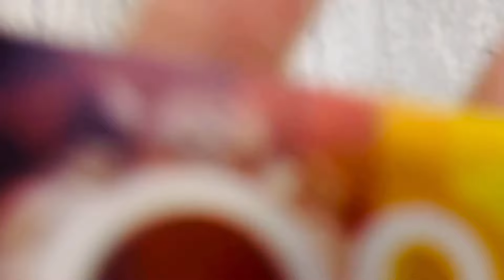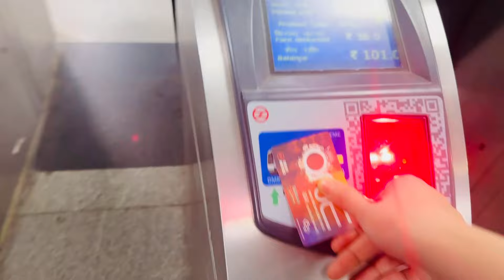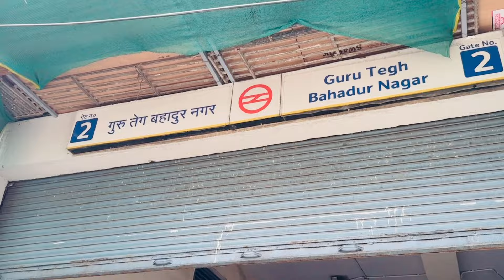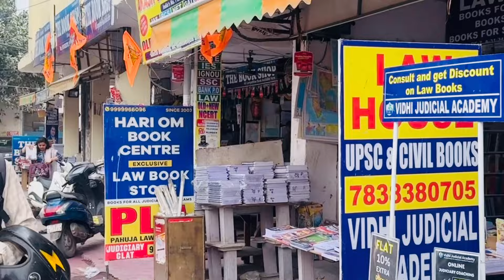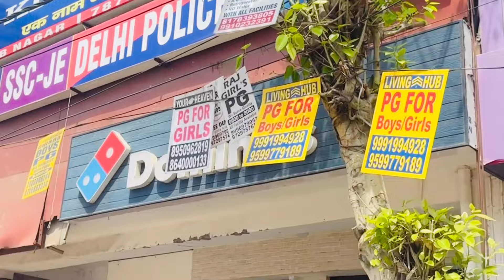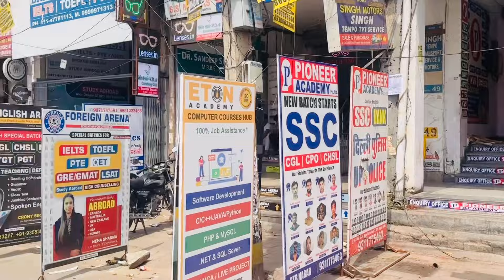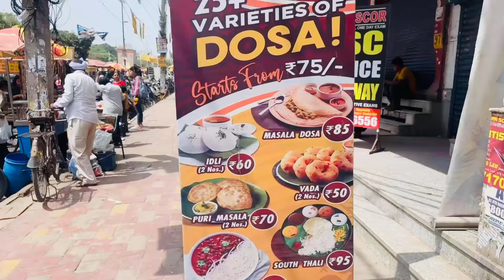Mukherjee Nagar Tour | Best Book Shops📚 | Stationeries